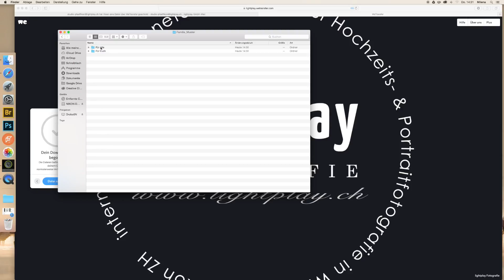Anleitung Download wetransfer Datentransfer mit Mac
Eure Bilddateien als wetransfer.com Download erhalten?
Hier findet ihr eine kurze Video Anleitung für den Download eurer Daten über den wetransfer-Link, den ihr per Email von uns erhalten habt.